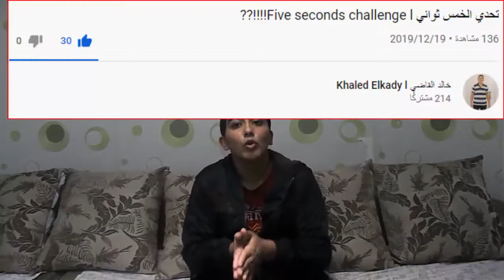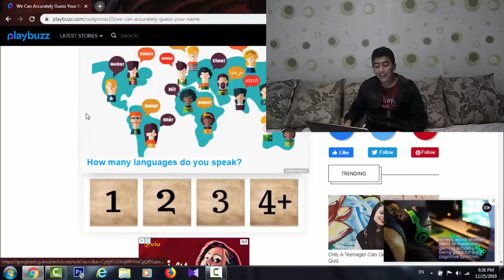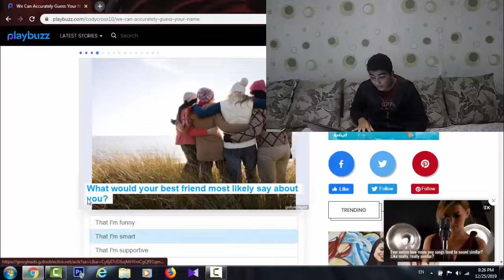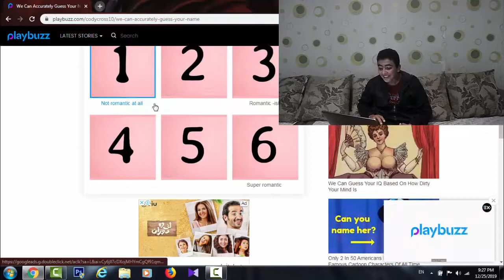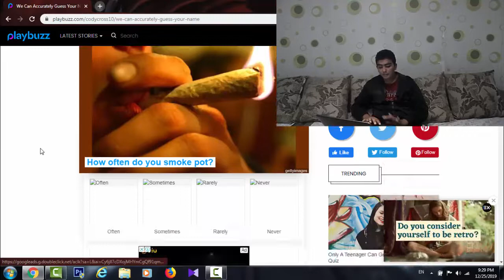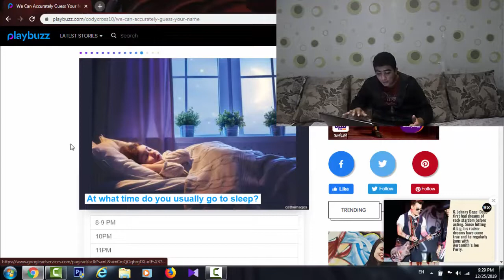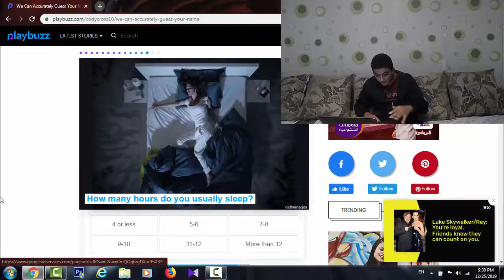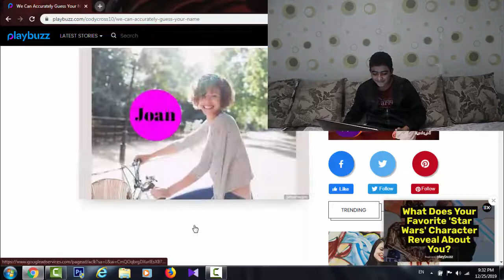تحدي هيعرفك اسمك l ربنا يصبرني يااارب ؟؟!!!